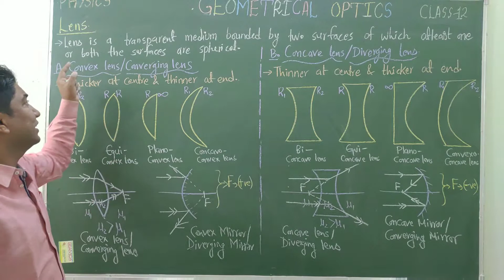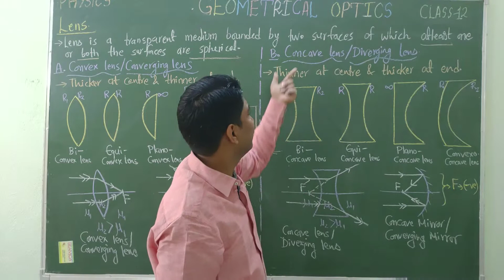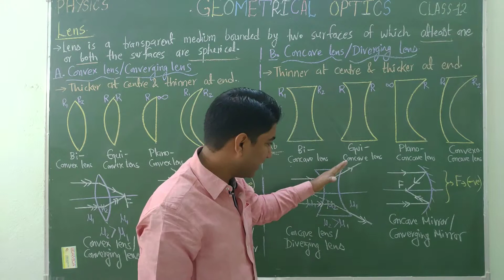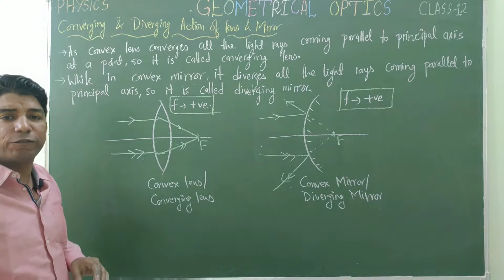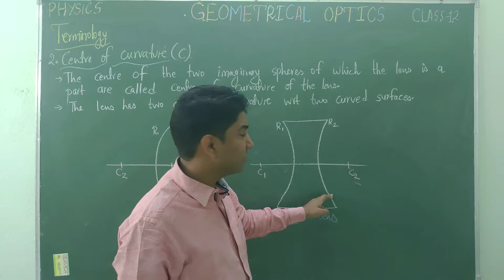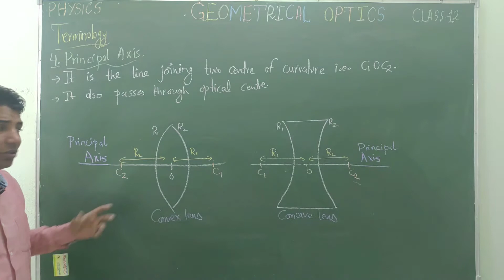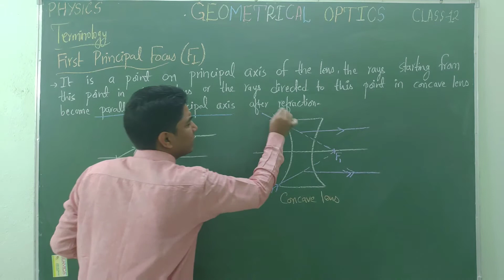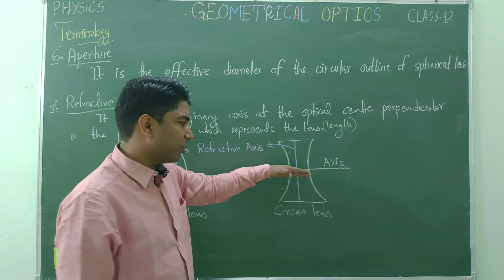GEOMETRICAL OPTICS | L-15 | LENS (CONVEX & CONCAVE LENS) & TERMINOLOGIES | PHYSICS | CLASS 12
1. Definition of lens
2. Type of lens i.e convex lens and concave lens
3. Converging and diverging nature of lens and mirror
4. Terminologies related to lens
5. DEFINITION OF optical centre, centre of curvature, radii of curvature, principal focus, first principal focus, second principal focus, aperture, refractive axis